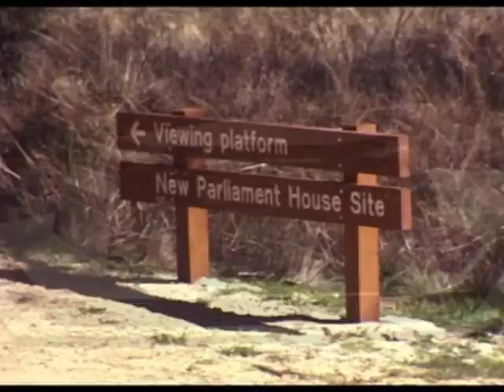Canberra - 1970s - Capital Hill Pre-Parliament House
Capital Hill - pre new Australian Parliament House.
Forgive the zooming, this is my dad's super-8 footage and he had just discovered zoom lens I suspect.